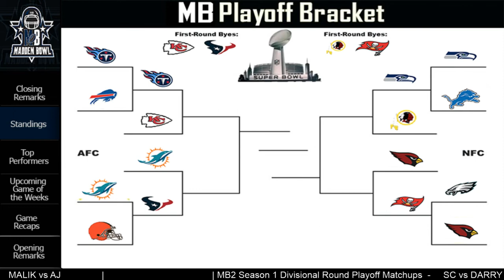MB Weekly Episode 14 - Madden CFM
Welcome to episode 14 MB Weekly our premier Madden CFM for PS4. With your host Jordan and Gage and special guest Noonan and Darry!